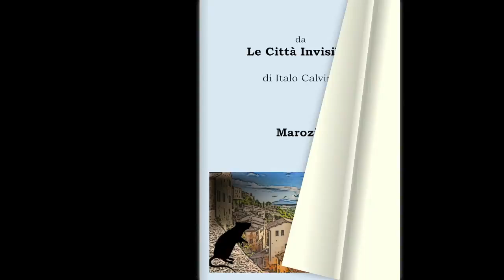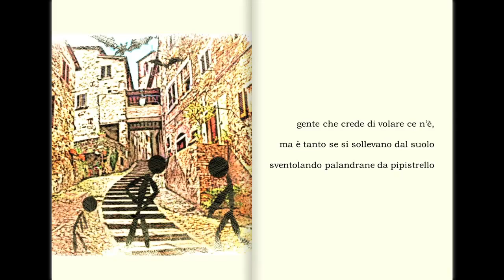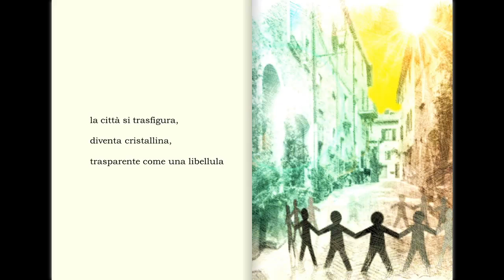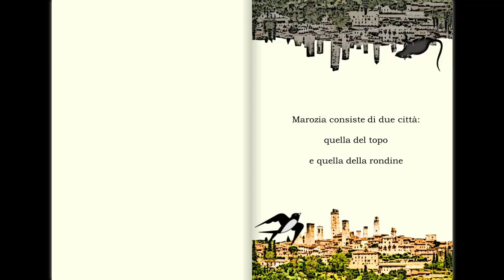Viaggio ne “Le Città Invisibili” di Italo Calvino: Marozia - A cura di Lorella De Luca